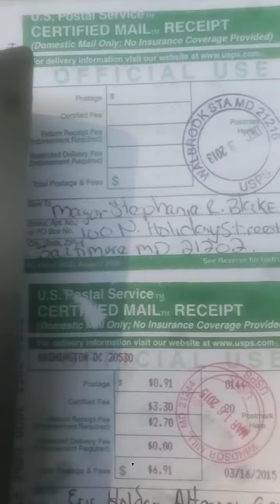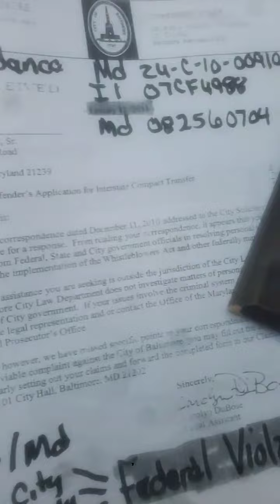State Attorney Mosby Federal Postal Violations Knowledge of a Crime Kidnapping